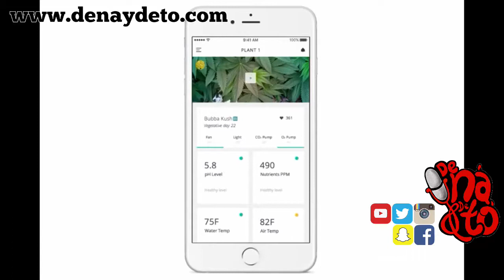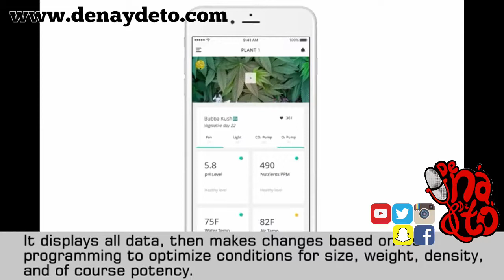Comerciante de Los Angeles, Yoni Ofir inventa el "Leaf Machine" para cultivar marijuana.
Inventan máquina inteligente para cultivar Marijuana con una aplicación.

Más noticias en:
"De Na y De To" con Los Necios del Podcast, Alberto Diaz y JD Goris. Nuevos episodios cada día en:

Subscríbete gratis en iTunes, Google Play Music, Stitcher, TuneIn Radio y Podbean.

Síguenos @denaydeto en Facebook, Instagram, Twitter, Snapchat y YouTube